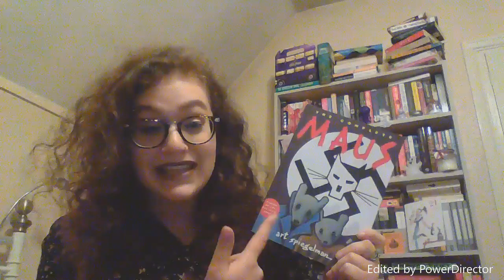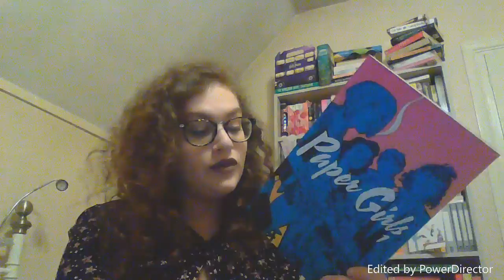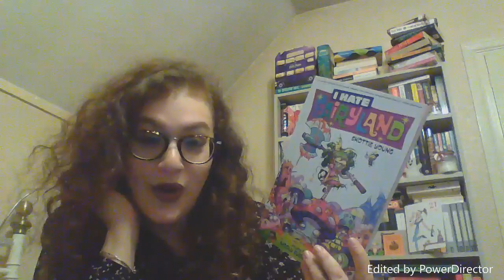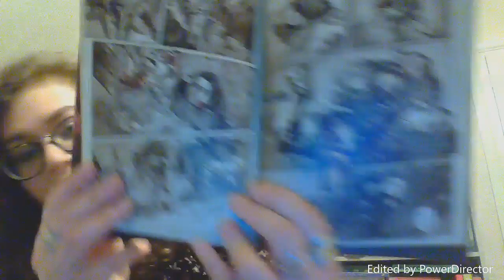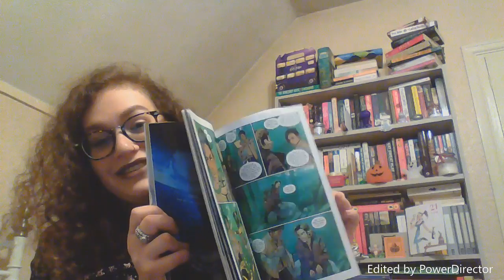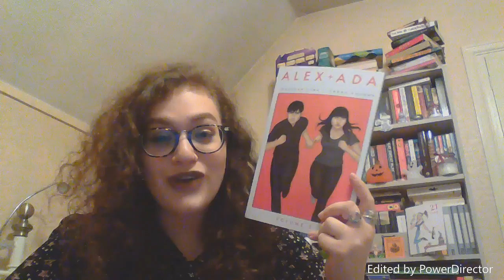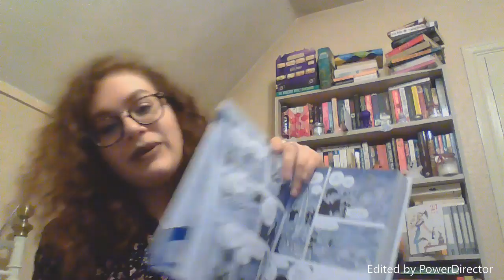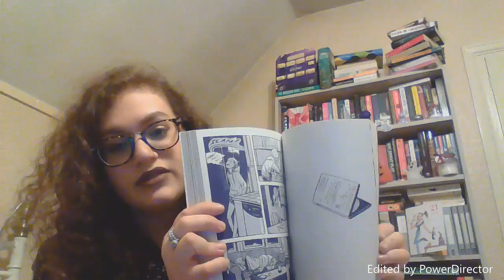Top 10 graphic novels of 2016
Here's my favourite graphic novels/comics for 2016. What was yours?